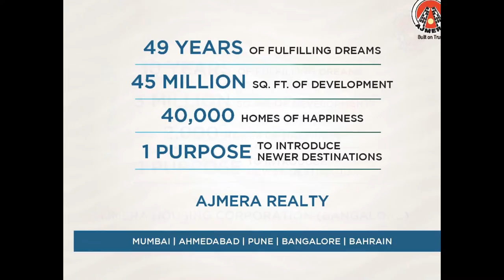Ajmera Lugaano Call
Ajmera Group is brand New reputed builder in Electronic city Bangalore. Ajmera Lugaano One of the Projects Located at Yelahanka Bangalore. When we search best luxury apartments in Bangalore that is tough to find residential home at best location which connects every small and large area.
Project Details:
Type: 1/2/3 BHK
Project Location: Yelahanka, Bangalore
Area: 11 Acres
Size Ranging: 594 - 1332 Sq.ft.